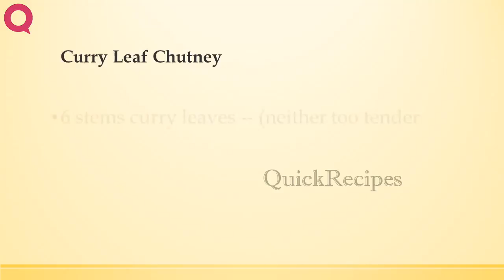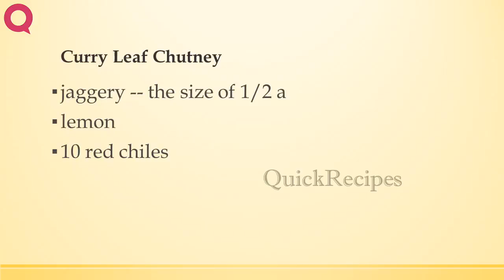Curry Leaf Chutney | INDIAN RECIPES | WORLD'S FAVORITE RECIPES | HOW TO MAKE